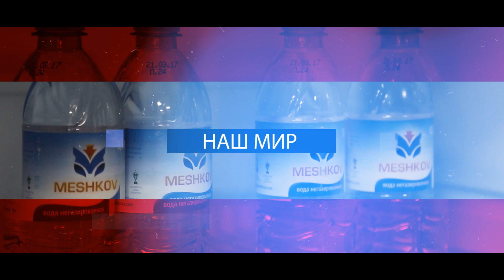Видеопрезентация обновленной раздевалки БГК им. Мешкова